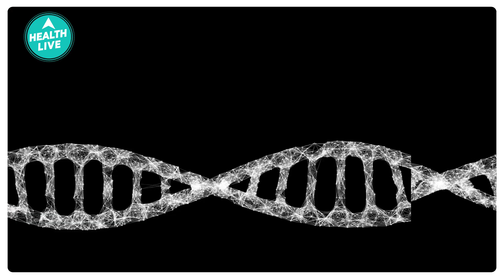Thor के बारे मे ग़ौर से सुने | Health Live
Recently पता चला है की Actor Chris Hemsworth को Alzheimer's Disease का High Risk है.

इसका कारण- उनके Genetics.

Shoot के Sets में अपने Genetic Tests कराने के दौरान, Actor Chris Hemsworth को ये पता चला की उनके APOE4 gene से Alzheimer's Disease का Risk बढ़ता है.

Chris Hemsworth time off ले रहे है ताकी वो अपने Family के साथ time spend कर सकें.